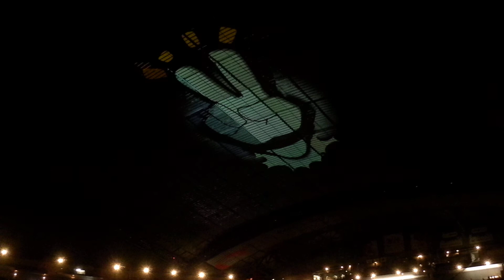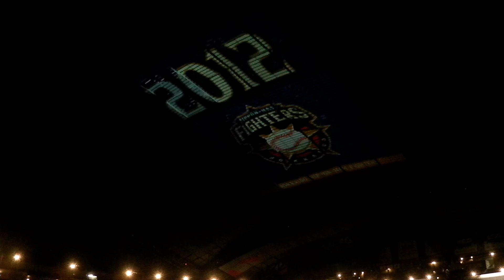3D開幕戦2012日本ハムセレモニー 感動一部始終 vs西武 2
開幕戦2012セレモニー 一部始終 日本ハムファイターズvs西武ライオンズ 2稲葉篤紀　栗山秀樹　田中賢介　糸井嘉男　中田翔　スレッジ　小谷野栄一　陽　金子誠　鶴岡慎也　斎藤佑樹　中島卓也　岩館　西川　鵜久森　二岡 武田久　武田勝　森内　谷元　宮西尚生　増井　吉川　ケッペル　ウルフ　札幌ドーム